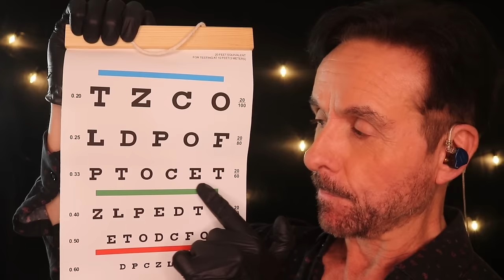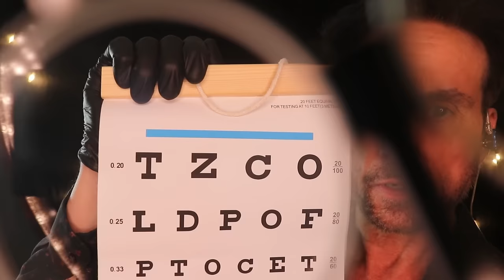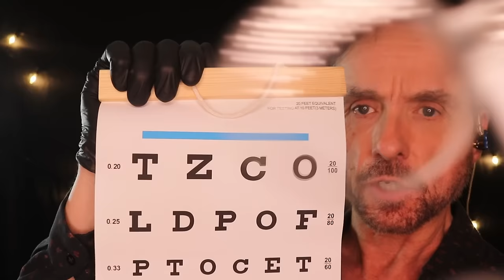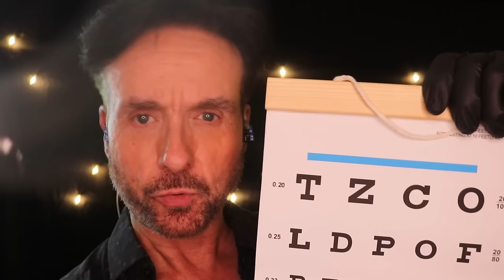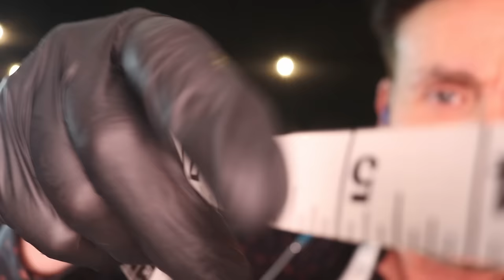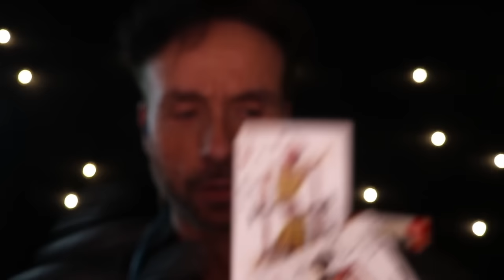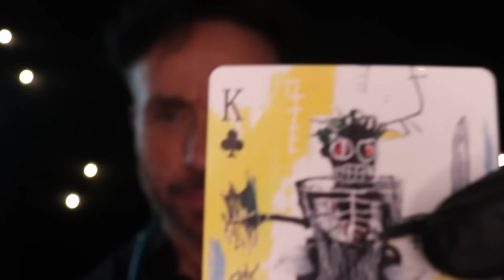Asmr Eye Exam :1 Hour (Face Touching, Measuring)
TIMESTAMPS:
0:00 Your details please! Keyboard sounds
1:57 Naked eye look around, face touching
6:25 Close your eyes, penlight exam
9:47 I feel your Orbital Rims at no extra charge
13:17 Face touching, breath work
15:15 Cover/Uncover eyes
17:46 Pupillary Exam (inc. Consensual/Direct)
23:33 Anterior Chamber assessment
24:54 Snellen Chart
26:44 Lens 1 or 2?
28:42 Cautionary Dating story
29:42 Visual Fields Exam
30:42 Some Stethoscope On Eyelids action
32:27 How deep are you, really? Take this test to find out!
33:47 NAKEDLY BLATANT (but perhaps futile) ATTEMPT TO HAVE YOU SUBSCRIBE
36:36 Follow The Light
40:29 Convergence Test
42:04 Face Measuring
46:15 A different Field Exam
47:15 Colour Vision
48:29 Red / Brightness desaturation
53:53 Tunnel Of Light test
56:27 Ophthalmoscopy (checking inside your eyes)
58:29 Eye pressures
1:00:20 Eye drops, purple light
1:01:05 Facial Strength tests
1:02:50 Outro, keyboard sounds

Watch The Video Until The End! (Unless you conk out beforehand)

A BIG THANK YOU to all my Patrons:
Joanna
Jenifer Burnes
Lee Collins
Jenniffer Hodsdon
Taro Valli
Emilee Orf
Kirsty Porter
Jean-Luc Marechaux
Jacks A
Stuubby Thenarwal
Samcrystal
Nakarito
Sid Harland
Niffy
BrutalMclegend
Nikki Owen
Silas
Beth
Peter Harmelin
Jessica Jolly
TwilightHyperion
Austin West
Catherine Cooke
Christoph
MVinnyA
Thomas Woolley
Tom Maclaine
Connor Mason
Colleen Young
Jeremy Puttkammer
Jamie
Steven Sanders
Tracy Gregory
Jemma Coulton
Heini Hokkanen
Summer Rose
Sheila Gemberling
Raegane Fisher
Lulu
Safety Otter
Marc Kleiber
Jen
Bobby Quintana
Layli Eastland
Tom Webb
Daniel Gammell
Mindie
Violet
DS
Molly Swift
John Boston
Sas
Moonie Spira
Jeremy Brauning
Venusaine
Melissa Hewitt
Adriana
Chantelle
Heini Hokkanen
Jemma Coulton
Gem Middleton